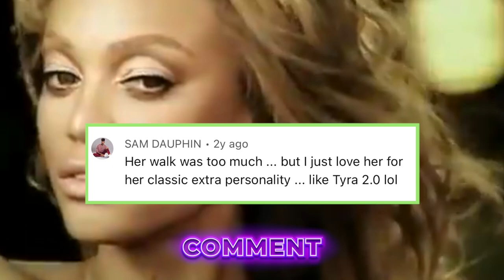Brandi Quiñones had one of THE best catwalks of all time! LIVE REACTION!!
In another fashion history education moment, I first heard of Brandi Quiñones while reaction to some iconic Gianni Versace 90s runway shows. Her fierce runway walk immediately caught my attention and ultimately landed her on my 90s supermodel reaction list. Brandi was another rising young star in the modeling industry, discovered at the age of 14 in a shopping mall. She quickly became one of the most sought after runway models in the business and especially caught the eye of Donatella Versace. While she lived in Europe working professionally, she walked and fronted campaigns for the likes of Saint Laurent, Dior, Chanel, Dolce & Gabbana, and so many more.

Brandi resurfaced within the past few years as the face of more underground fashion brands presenting new and exciting collections at Fashion Week. Her perspective on the 90s is one of humility but brutal honesty, explaining that nowadays anyone can publish a photo of anyone without permission due to social media. She took her job as a model very seriously, which surely catapulted her to the status of one of the best catwalk models of all time. Although she reportedly finds her nostalgic runway moments a bit extra herself, we live for the drama over here on this YouTube channel!